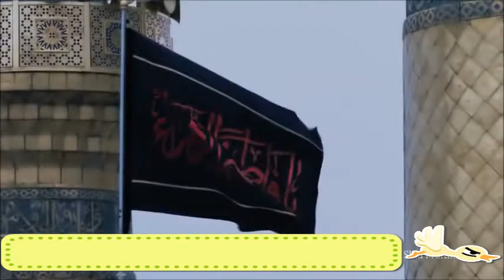Noha Ali as K baad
Amjad Sabri noha evergreen